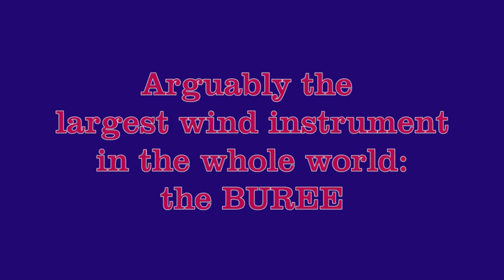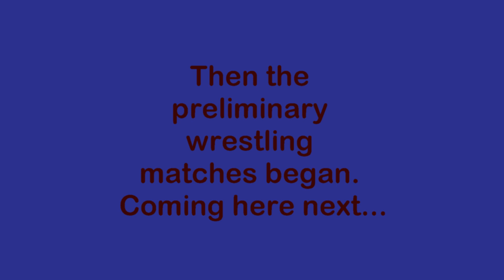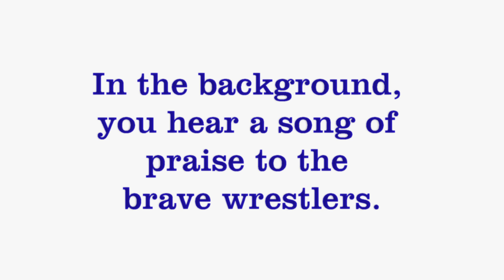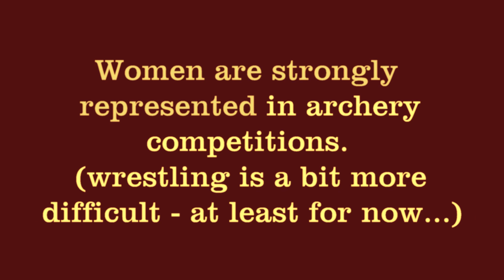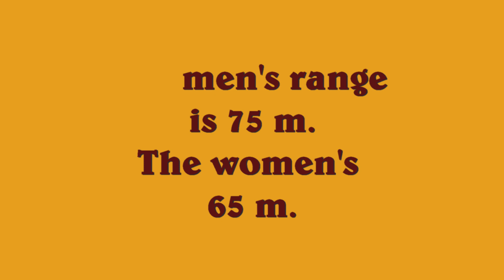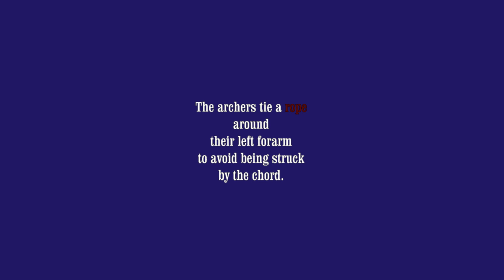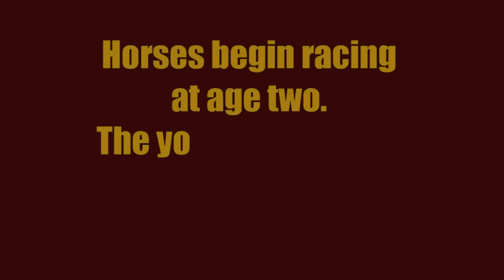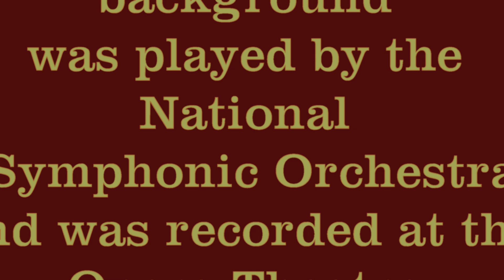Mongol Naadam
A national holiday celebrating key events in Mongol history - and the "three skills of the Mongol warrior": wrestling, archery, and horse racing.
But first a grand opening ceremony.